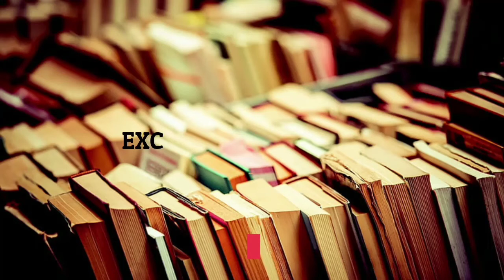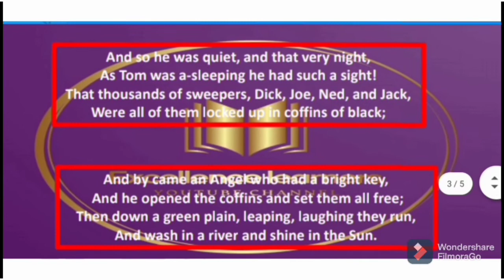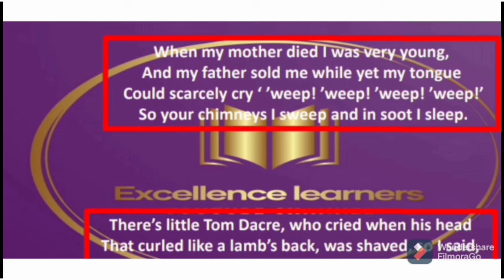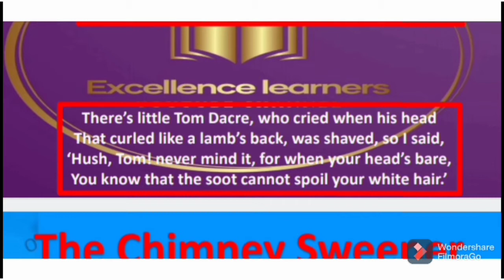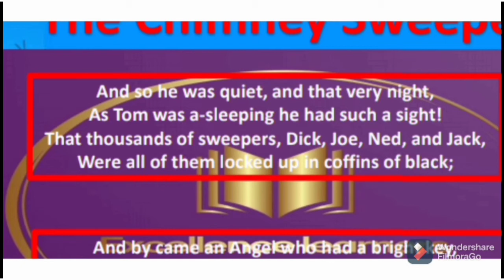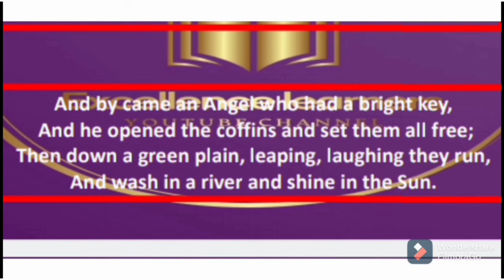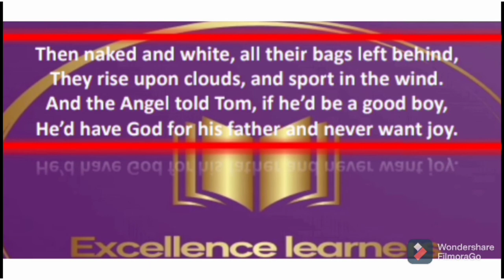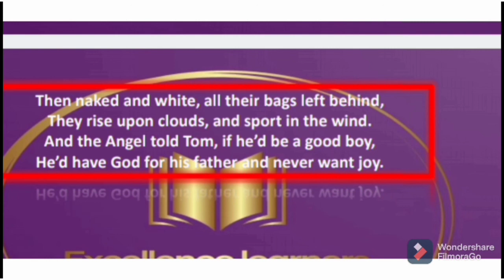cbseicsepoem# chimney sweeper|| william Blake|| poem ICSE CBSE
william Black,
The chimney sweeper class7,
English poem,
The poem tells about the painful life of a chimney sweeper and his dream for the coming life.